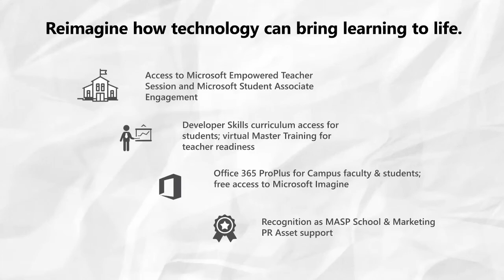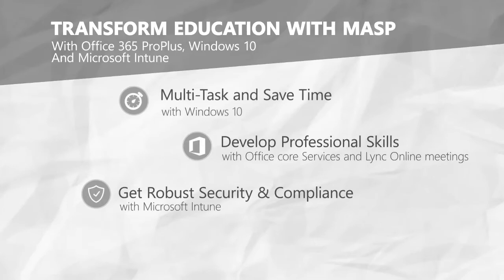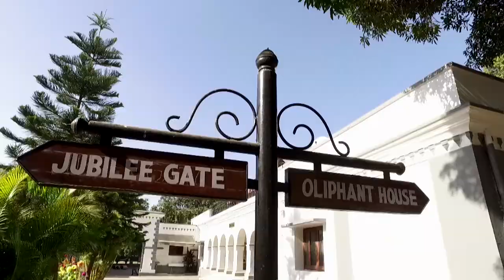Transform Education with MASP Suite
The Microsoft Aspire School Program (MASP) empowers educational institutes with experiences that bring learning to life, in and outside the classroom. With an integrated set of technology and innovative learning solutions, MASP modernizes the traditional educational system and provides an enhanced learning experience for the students. Empower your educators and students with the latest Microsoft technologies and global educational resources that drive creativity, innovation, and success.